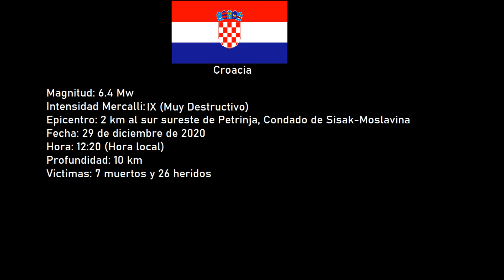Earthquake Croatia 6.4° (Petrinja) 29/12/2020 Compilation HD (Part 2) / Potres Sisak 29.10.2020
El 29 de diciembre a las 12:20 p.m (CET) un nuevo y fuerte terremoto sacude la zona central de Croacia y tambien pudo percibirse en Serbia, Austria, Eslovenia, Bosnia y Herzegovina e incluso Italia. Tuvo una magnitud de 6.4 grados en la escala de magnitud de momento y su epicentro se ubicó a unos 3 km al oeste suroeste de la ciudad de Petrinja, en el Condado de Sisak-Moslavina, con una profundidad de 10 km y una intensidad maxima de VIII (Destructivo). El sismo dejo un saldo de 7 personas fallecidas (entre ellas una niña de 12 años, según indicó el alcalde de la ciudad de Petrinja Darinko Dumbovic) y mas de 20 lesionadas, ademas de daños generalizados en la ciudad y sus alrededores

On December 29 at 12:20 pm (CET) a new and strong earthquake shakes the central area of Croatia and also felt in Serbia, Austria, Slovenia, Bosnia and Herzegovina and even Italy. It had a 6.4 magnitude and its epicenter was located about 3 km west southwest of the city of Petrinja, in Sisak-Moslavina County, with a depth of 10 km and a maximum intensity of VIII (Severe). The earthquake left 7 people dead (including a 12-year-old girl, according to the mayor of the city of Petrinja Darinko Dumbovic), more than 20 injured and widespread damage in the city and its surroundings.

Y si quieres recordar aquellos temblores que fueron importantes (y de los que exista algún registro visual o video del momento exacto en el que ocurren), déjalo en los comentarios para una nueva recopilación.
Feliz 2021!!!